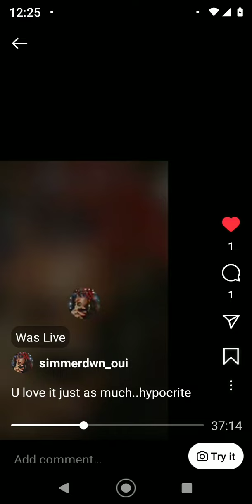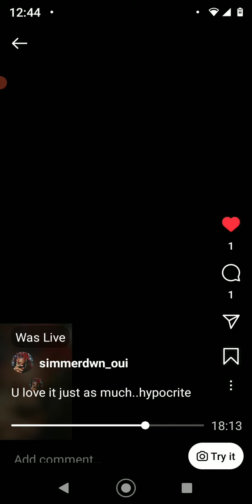Keiko listen to lovesaundes live on ig, with uncle dog AKA gangsta Dawn making threats to ig people